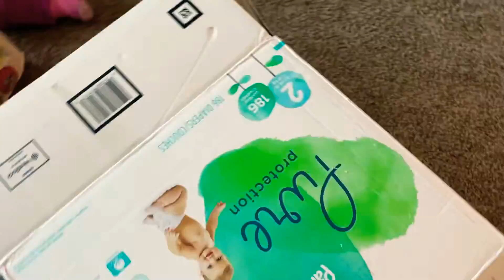6 month old baby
6 month old baby plays great with toys by herself